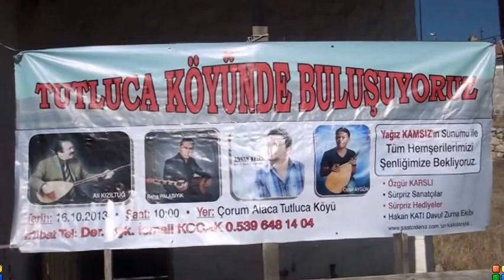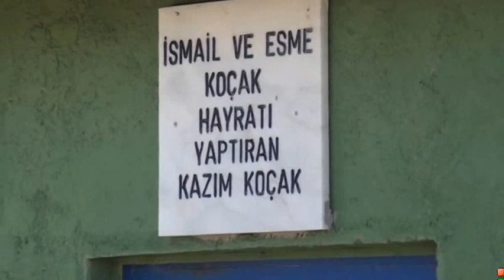Çorum Alaca Tutluca Köyü Şenliğimiz Kısa Görüntü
Çorum Alaca Tutluca Köyü Şenliğimiz fragmanı    Evrim KOÇAK